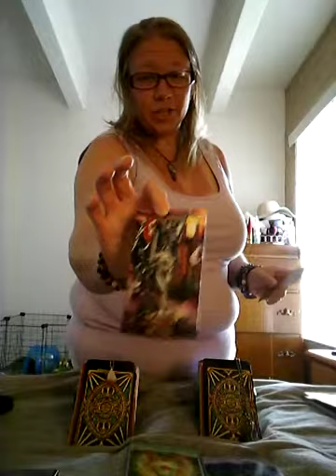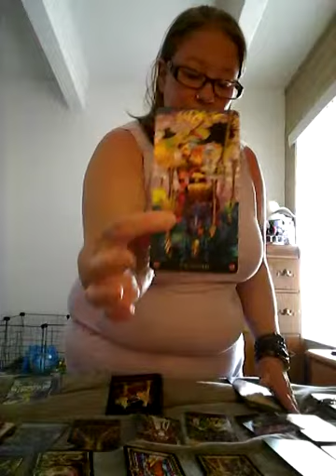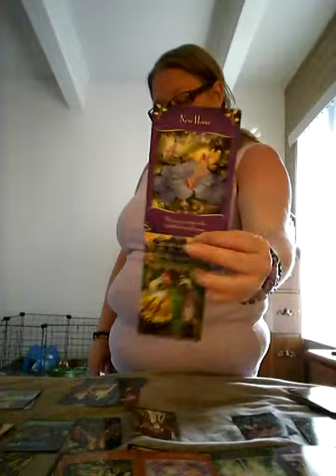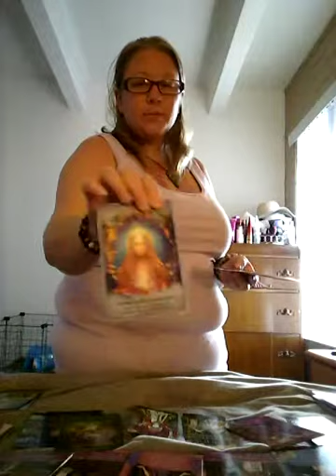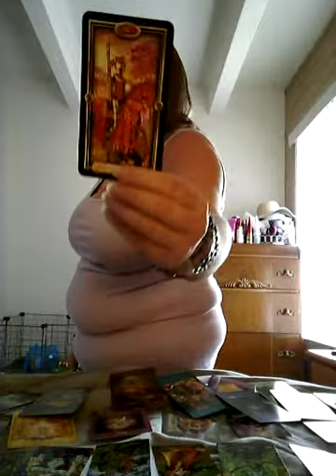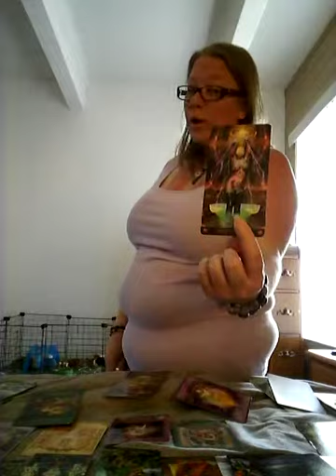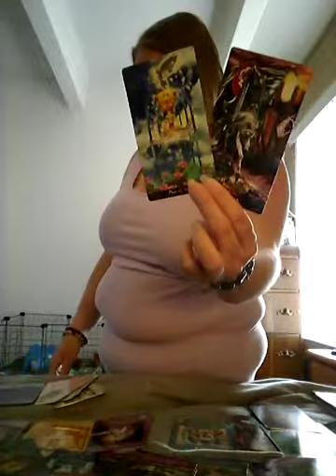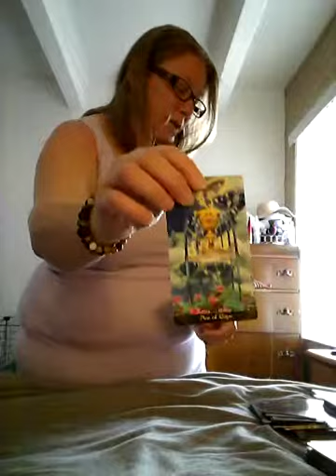Gemini pick a card April 2019 Tarot. Love connections and finances.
Keep in mind this is a general reading for adults! It may not resonate for everyone. Will be opening donations soon personal reads will also come in time.